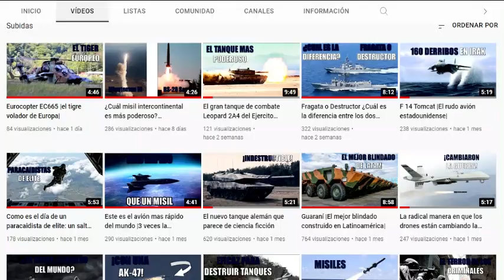Gobierno centrara el esfuerzo antinarcótico de las FFMM en la interdicción marítima y aérea de droga